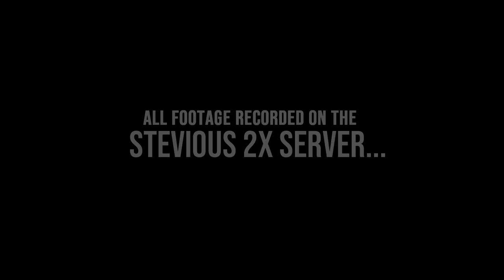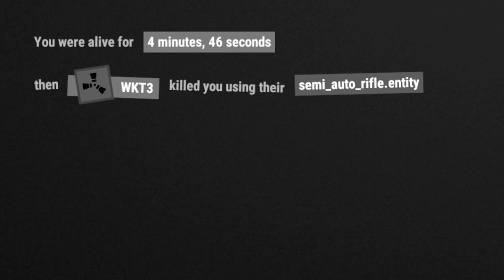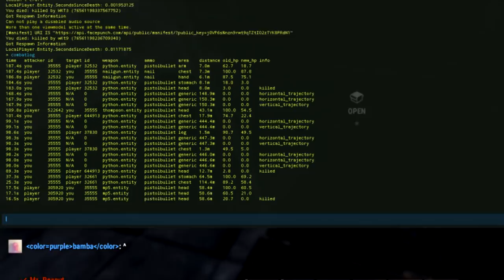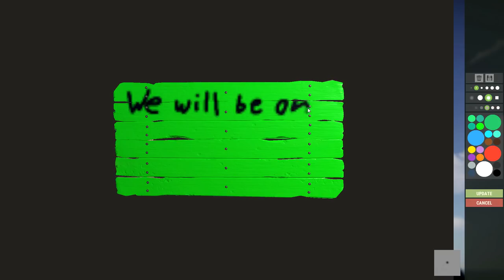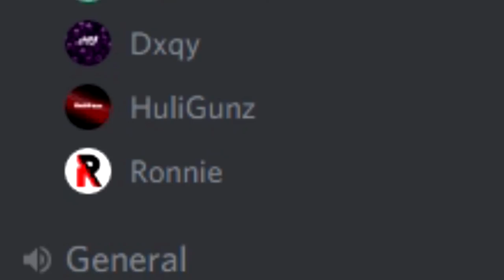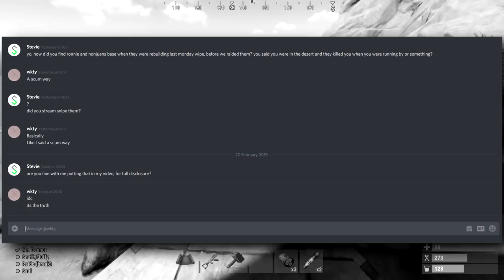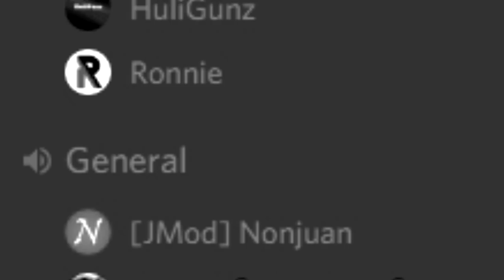Rust - SWEET REVENGE on our ENEMY! | Part (2/2)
Welcome back to another video! Today I will share with you the second part of the story of my rivalry with Ronnie. Filled with PvP, raiding, and revenge (and a farming montage), I think you guys will really like this one! Remember, it was all in good fun.  Let me know what you think of the story down below!

Server Rules:
1. Using third party apps to gain an advantage will get you banned!
2. Spamming will get you muted then banned if you continue.
3. Don't abuse exploits, there a consequences in place for players who do.
4. Leaking personal information will result in a ban.
5. Respect the staff, they do not get paid to manage the servers.
6. Attempts to crash the servers will result in a ban.
7. Self promoting / advertising will get you perma muted and possible ban.

Discord Rules:
1. Spamming will get you temp muted.
2. Keep all server related discussions in their server chats.
3. Chat is checked regularly so do not spam mention staff.

Server Info:
-2x server (2.5x wood and sulfur)
-5-man Team UI Limit
-All items stack like Vanilla
-150 pop
-3,250 map size
-Half smelt and craft speed (except for raiding items)
-Level 1 workbench blueprints unlocked
-Component System loot tables (no crappy BPs or other junk)

1st song:     Jungle Thrill 01 - Johannes Bornlöf
2nd song:     Desert Blues - Sven Karlsson
3rd song:     Better Place (Instrumental Version) - spring gang
4th song:     Lucid Dreams (Instrumental Version) - Tape Machines
5th song:     The Siege of Kalameth - Jon Björk
6th song:     Say It Again (Instrumental Version) - spring gang
7th song:     Worst Behavior (Instrumental Version) - Lvly
8th song:     The Tribe Has Spoken 5 - Gavin Luke
9th song:     Say It Again (Instrumental Version) - spring gang
10th song:     The Great War - Jon Björk
11th song:     Real Low Low (Instrumental Version) - Gloria Tells
12th song:     Some Air (Instrumental Version) - Gloria Tells
13th song:     Memory On A Screen - Gloria Tells
14th song:     The Great War - Jon Björk
15th song:     Piano Feelings 1 - Gunnar Johnsén

Computer Specs:
I7-6700k
EVGA GTX 1070 SC
16GB Corsair Vengeance DDR4 RAM (3200mhz)
MSI Krait Gaming 3x Z170a Motherboard
Phanteks Enthoo Pro Full Tower
EVGA 600 B1 Modular Power Supply

Equiptment:
Acer GN246HL 144hz Monitor
Steelseries QcK Gaming Mouse Pad
Channel Banner courtesy of Vekah